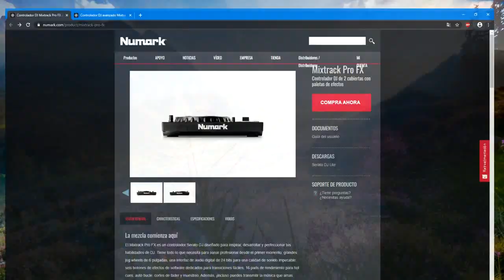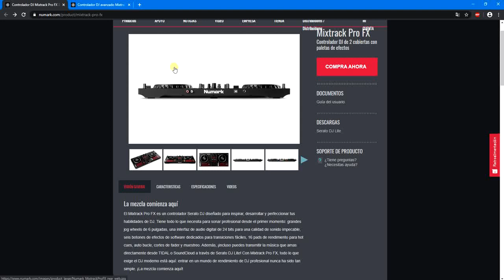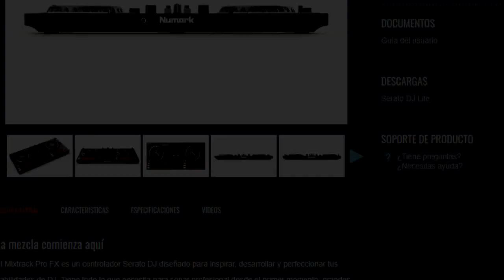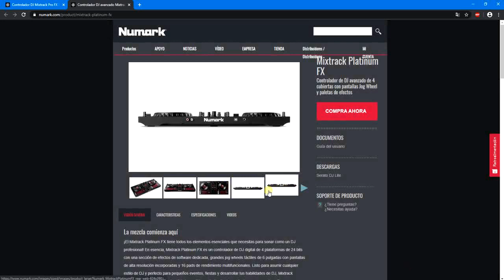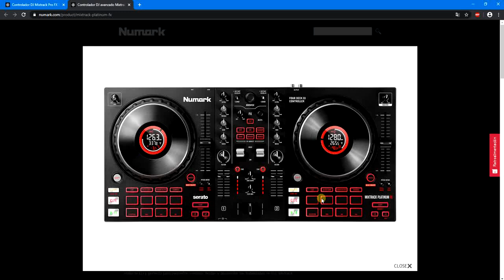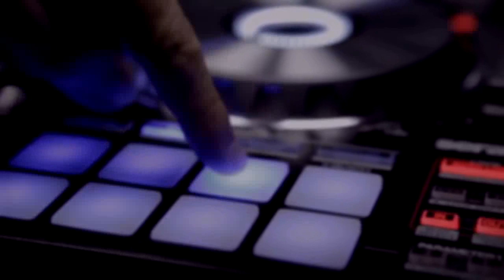NUMARK Mixtrack Pro FX & Mixtrack Platinum FX 2020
Lo nuevo de NUMARK en español